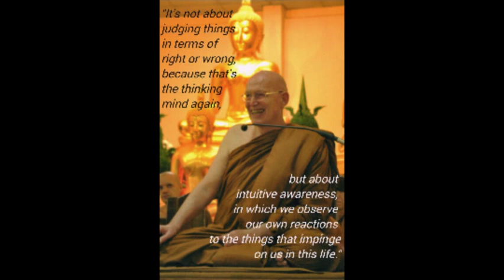Luang Por Sumedho on "Intuitive Awareness"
Lp Sumedho teaching the resident community at the Wat Pah Nanachat, the International Forest Monastery Ubon Rachathani,  Thailand (Nov 14, 2013)